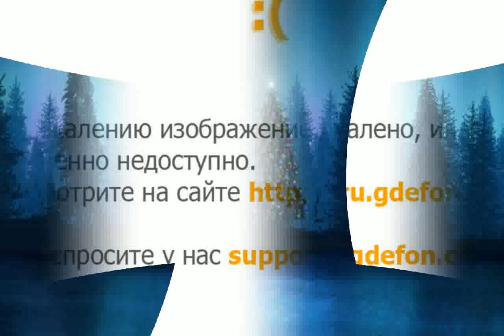Winter Night pictures [ceriavula]